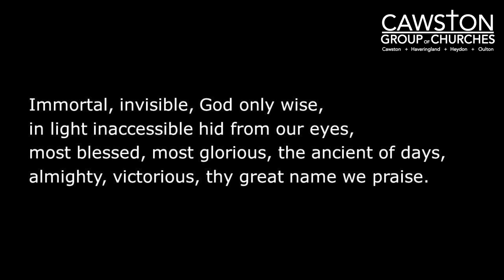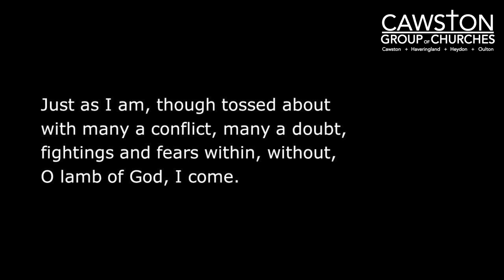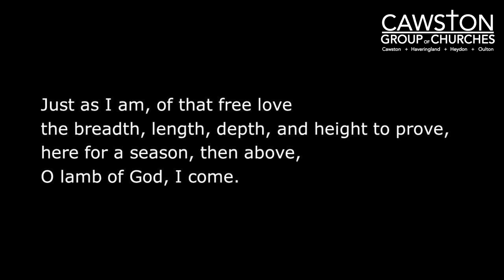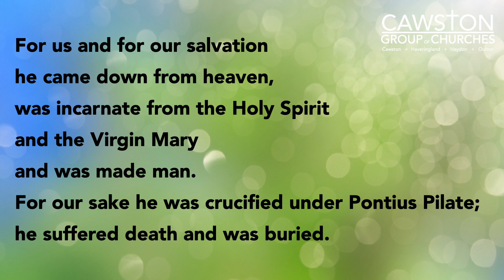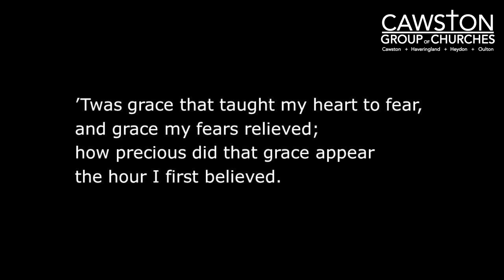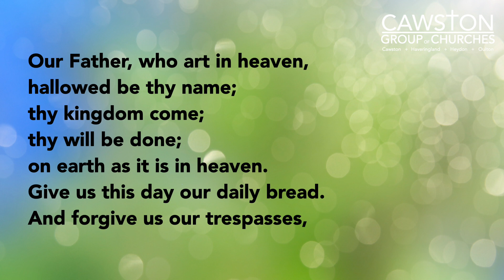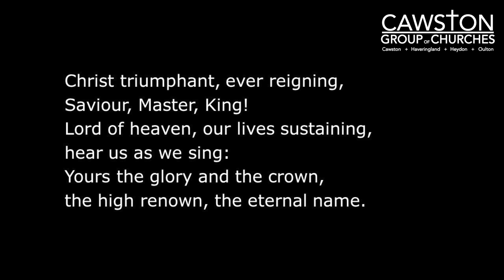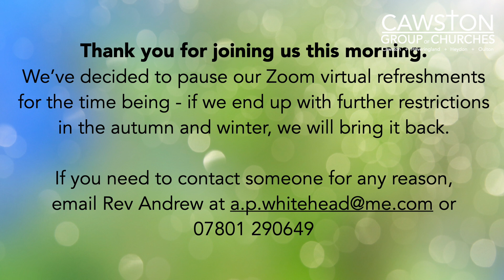Worship for the Last Sunday After Trinity HD 1080p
All are welcome at this service of Holy Communion from Cawston Parish Church for the last Sunday after Trinity.